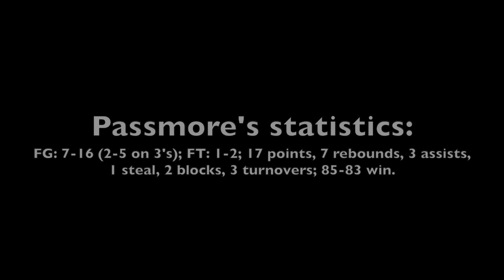Scouting video: Class of 2024 Rakease Passmore vs. Wildcats Select 16s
Scouting video of Garner Road 16s class of 2024 wing Rakease Passmore of Lincolnton (N.C.) Combine Academy vs. Wildcats Select on April 22, 2022, at adidas 3SSB in Roebuck, S.C.